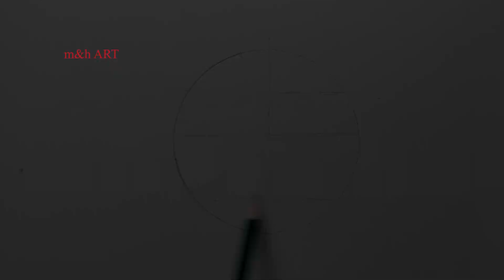how to draw Anime || Sasuke uchiha [naruto] step by step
In this anime drawing in pencil & drafting pen, we'll be drawing {Sasuke uchiha} . This is a fast draw tutorial, so don't worry if you don't have a lot of experience drawing anime characters. We'll cover the steps needed to create this Sasuke uchiha, so you can have a go at drawing yourself!

In this art ANIME drawing tutorial i will show you Easy anime drawing | How to draw Sasuke uchiha I step by step|| Easy drawing for beginners | Drawing pictures.

shoto todoroki drawing video link: [don't miss it]❤️

00:00 eye drawing
02:23 hair drawing
04:57 hairs color

Beginners drawing. If you like the video don't forget to

how to draw anime Sasuke uchiha

Sasuke uchiha drawing

drawing my methods

pencil AF school max 0.5

a4 paper 210*297

drafting pen 0.3